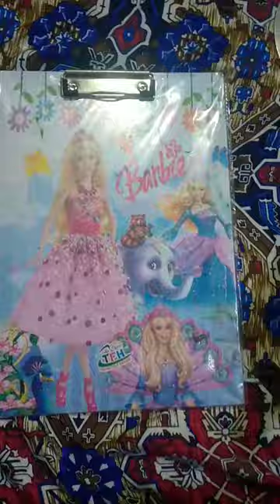making paper with pizza!✨